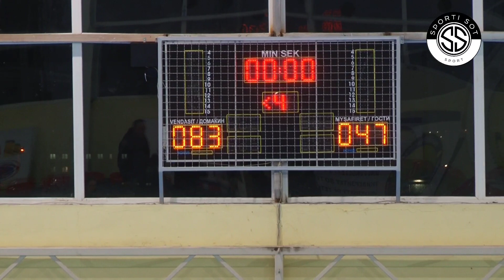KB Universiteti i Tetovës 83 -47 KB MZT Skopje ( Liga U16) 11.11/23